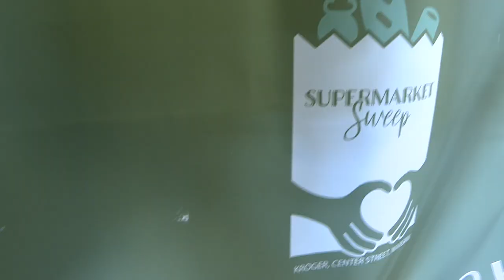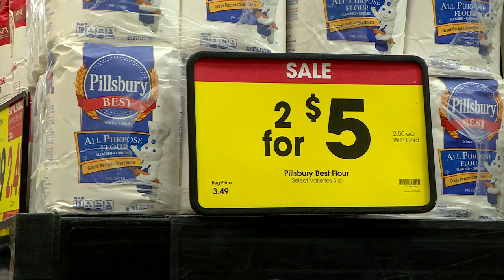2021 Grace College Supermarket Sweep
Supermarket Sweep is a fun and easy way to help local families in a tangible way as the holiday season approaches. Participants shop for non-perishable food items and baby products which are then donated to organizations that support community members in need. This year, donations will go to Combined Community Services, the Salvation Army and Heartline Pregnancy Center.